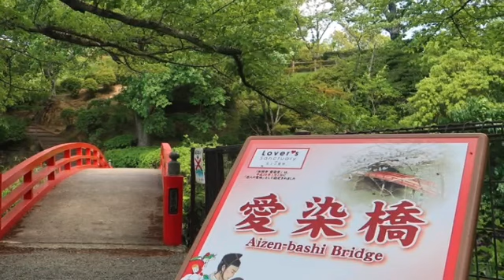愛染橋を渡ります（美川憲一）cover:水野渉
作詞：麻こよみ、作曲：木村竜蔵、編曲：矢田部正